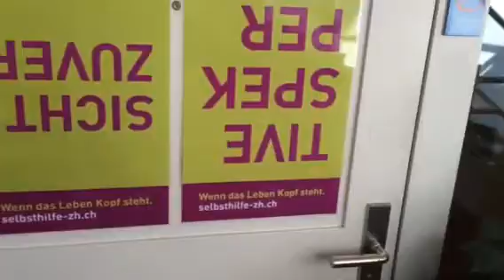Psychiatrie Winterthur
'autismusgruppe winterthur'

   Selbsthilfe Winterthur
   Holderplatz 4
   8400 Winterthur